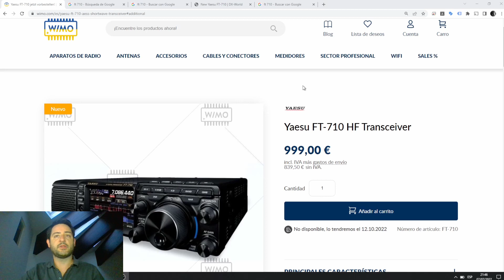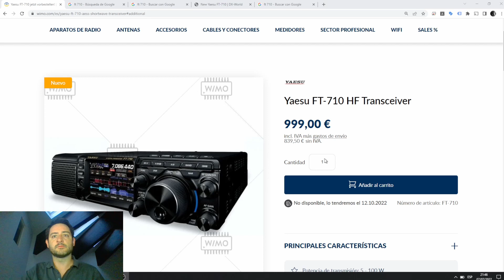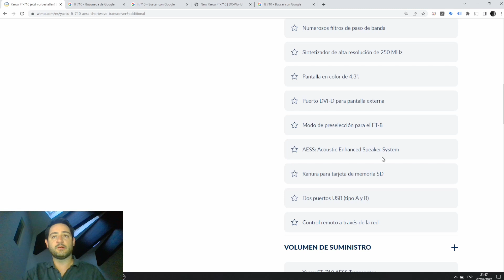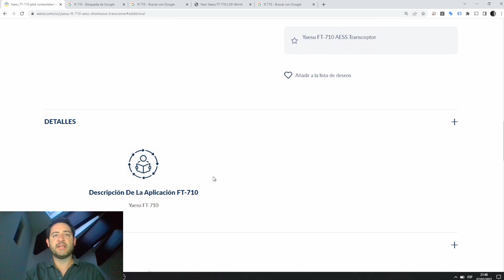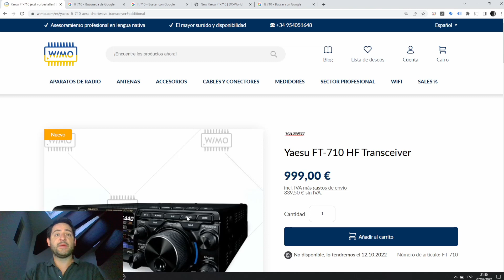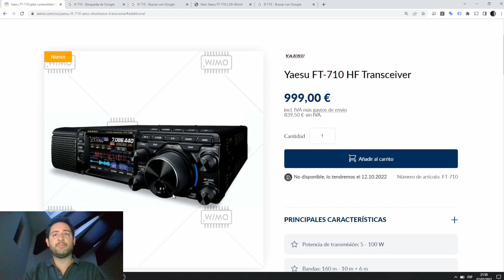REVISAMOS LA EMISORA YAESU FT-710 📶🛠️ ¡NUEVA ERA EN EMISORAS HF!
Nueva emisora HF+6 metros 100w YAESU FT-710. La misma estará disponible a para finales de Agosto de este año. RADIOBUNKER Aqui la review completa